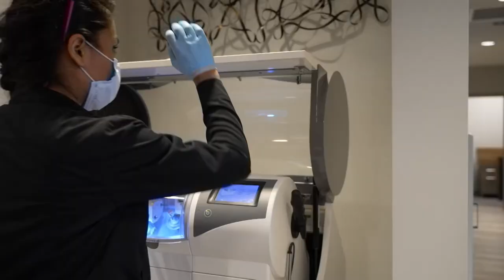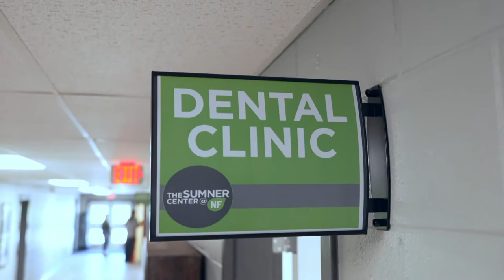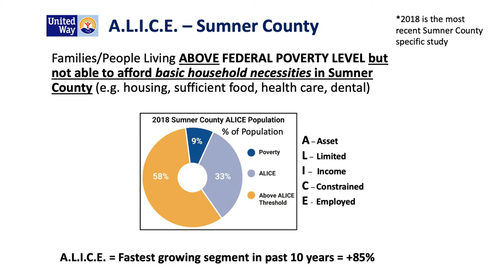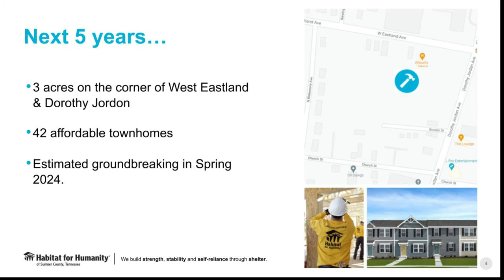The Sumner Center Grand Opening | Tom Haddon | November 7, 2021